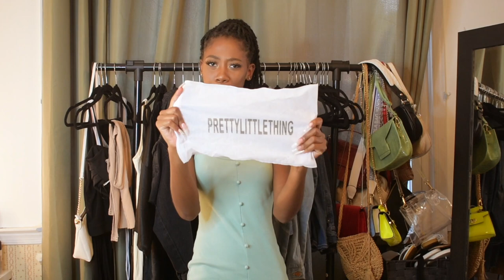HUGE PRETTY LITTLE THING TRY ON HAUL 2020 | Naomi Amber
Age: 21
Camera: Nikon D5100, D3400, My iPhone
Edit: Final Cut Pro X